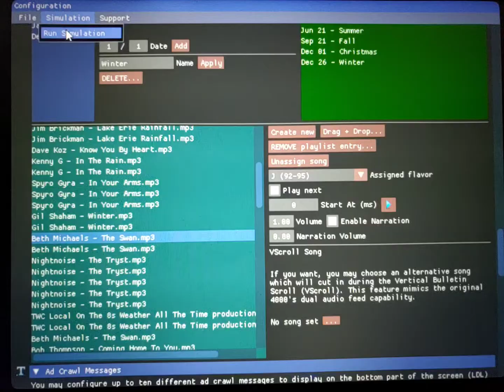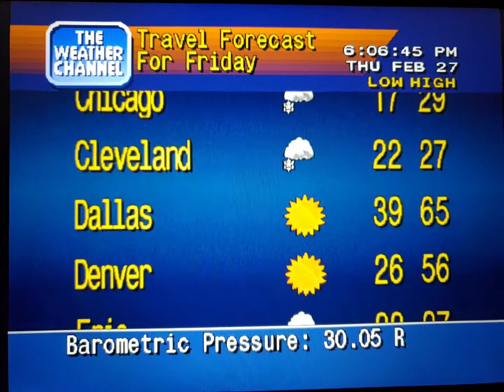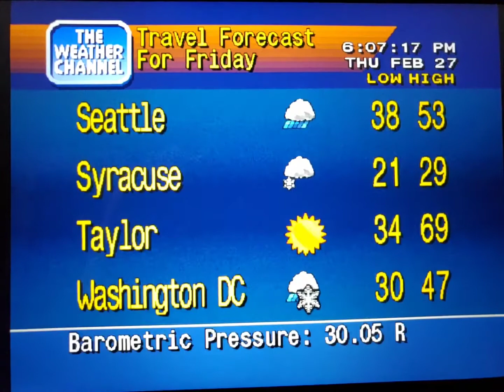WeatherStar 4000 Simulator Feb. 27, 2020 part 2(20)